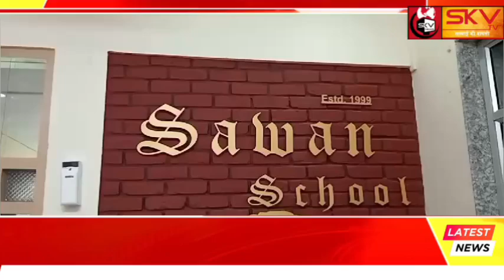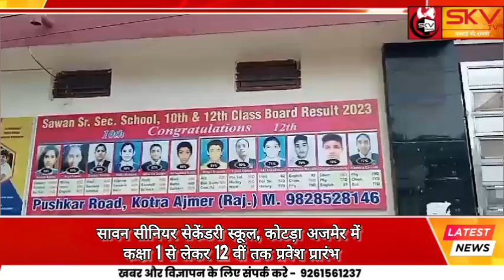सावन सीनियर सेकेंडरी स्कूल, कोटड़ा अजमेर में कक्षा 1 से लेकर 12 वीं तक प्रवेश प्रारंभ